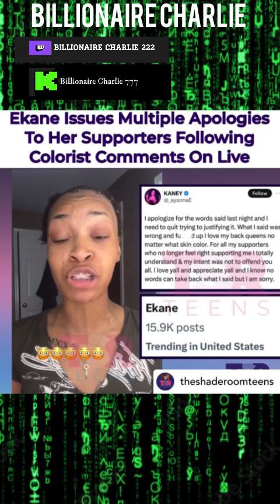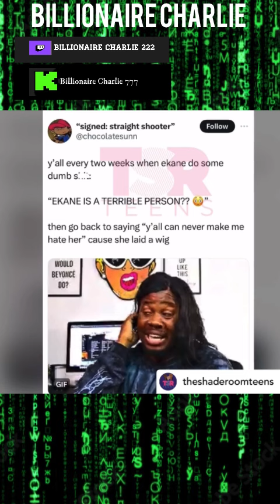Ekane is in hot water even after apology Influencer says dark-skinned women will never achieve her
Ekane is in hot water even after apology Influencer says dark-skinned women will never achieve her success